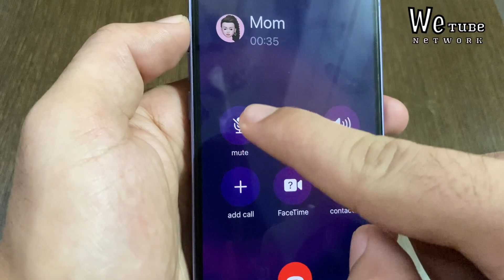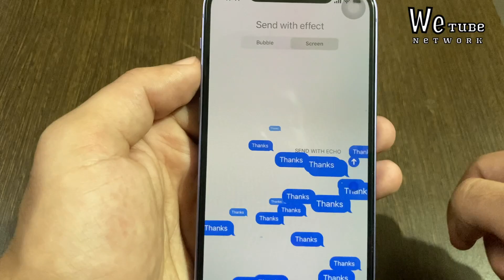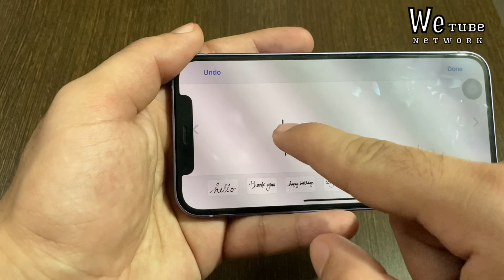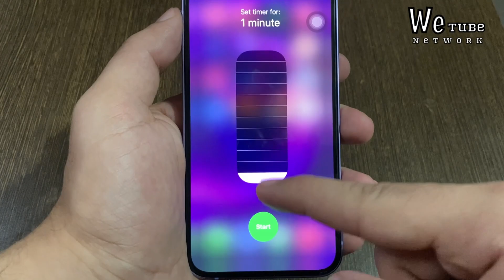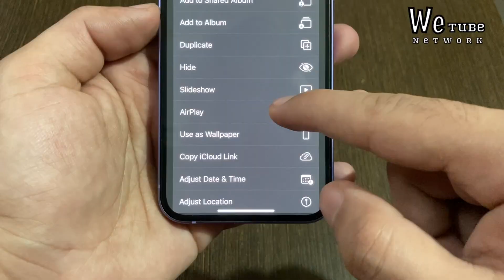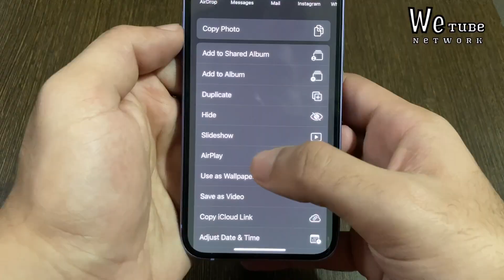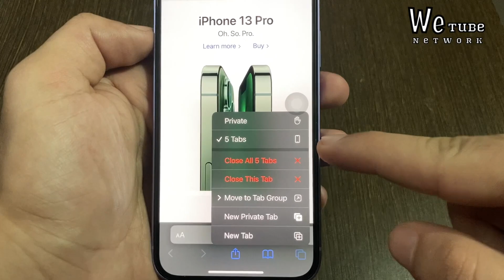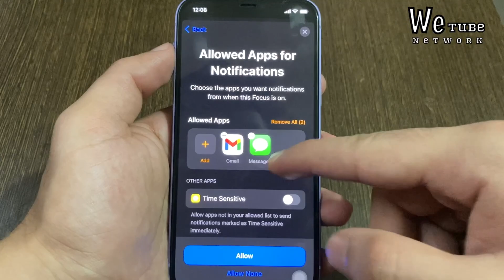iPhone tips and tricks that You Don't know 🔥 iPhone hidden features in hindi 🔥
Hello everyone in this video i will share some tips and tricks of iPhone that will help you in your daily life it will include hidden features of iphone's safari, call, i message and Focus mode etc so watch full video and Share it with your friends👍🏻

iPhone 12 mini tips and tricks
iPhone best hidden tricks in hindi